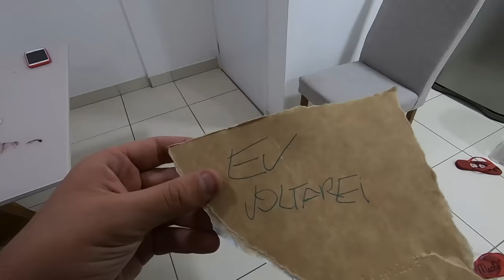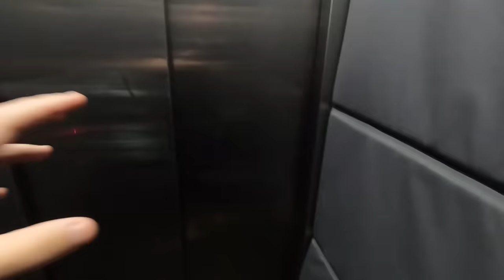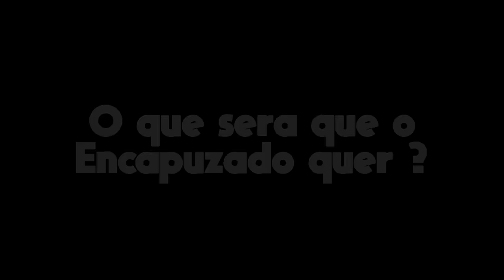O ENCAPUZADO ME SEGUIU ATÉ MINHA CASA NOVA! #2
Nesse episódio o Encapuzado não só descobre aonde o Brenner mora como tenta de alguma forma invadir novamente a casa dele!

Assista também:
Minha namorada - @NathaliaAimee
Enaldinho - @enaldinho
Vini - @EoViniOficial